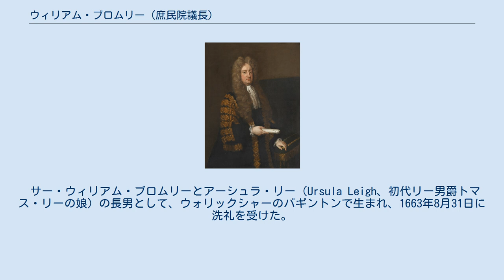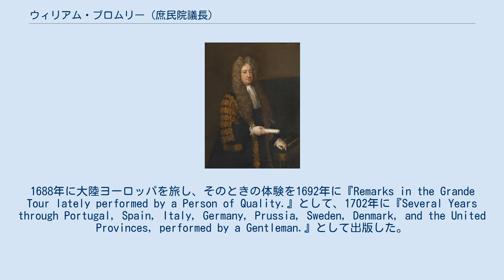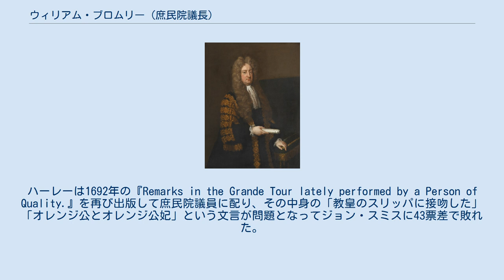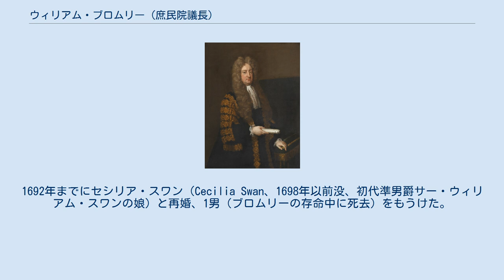ウィリアム・ブロムリー (庶民院議長)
サー・ウィリアム・ブロムリー（英語: Sir William Bromley PC、1663年8月31日（洗礼日） – 1732年2月13日）は、イギリスの政治家。
トーリー党所属で1690年から1732年まで庶民院議員であり、1710年から1713年まで庶民院議長を、1713年から1714年まで北部担当国務大臣を務めた。
 Remarks in the Grand Tour of France and Italy、1705年版。
 サー・ウィリアム・ブロムリーとアーシュラ・リー（Ursula Leigh、初代リー男爵トマス・リーの娘）の長男として、ウォリックシャーのバギントンで生まれ、1663年8月31日に洗礼を受けた。
 1679年4月12日にオックスフォード大学クライスト・チャーチに入学、1681年に教養学士（B.A.）の学位を、1702年8月27日に民法学博士（D.C.L.）の学位を得た。
また1683年にミドル・テンプル入りを果たした。
1688年に大陸ヨーロッパを旅し、そのときの体験を1692年に『Remarks in the Grande Tour lately performed by a Person of Quality.』として、1702年に『Several Years through Portugal, Spain, Italy, Germany, Prussia, Sweden, Denmark, and the United Provinces, performed by a Gentleman.』として出版した。
 1690年イングランド総選挙でウォリックシャー選挙区から出馬して当選、1695年にはウォリック再建委員（ウォリックでは前年に大火事がおきた）を務めたが、ウィリアム3世への忠誠の誓いを拒否したため議員資格を失い、1698年イングランド総選挙にも出馬しなかった。
 1701年3月、オックスフォード大学選挙区の補欠選挙で当選して庶民院議員に復帰、以降死去まで同選挙区の議員を務めた 。
当選後は便宜的国教徒禁止法案を通過させるために尽力、弁論者としての名声を得て1705年には庶民院議長当選確実と言われたが、先代の議長ロバート・ハーレー（後のオックスフォード＝モーティマー伯爵）の妨害に遭った。
ハーレーは1692年の『Remarks in the Grande Tour lately performed by a Person of Quality.』を再び出版して庶民院議員に配り、その中身の「教皇のスリッパに接吻した」「オレンジ公とオレンジ公妃」という文言が問題となってジョン・スミスに43票差で敗れた。
 1710年イギリス総選挙でトーリー党が優勢になり、ブロムリーは同年11月25日に庶民院議長に当選、1711年6月23日に枢密顧問官に任命された。
 庶民院議長在任中の1713年、スコットランド出身の議員からの質問に対し「私は合同を全ての方面で好んでいるわけではありませんが、イングランドにとって利益があり、一度スコットランドを捕まえたので、繋がれるままにするだろう」と発言、イングランドがスコットランドへの支配を強めるために合同を推進したとの見方に信憑性を与える形となった。
1713年8月に庶民院議長を辞任して北部担当国務大臣に就任したが、アン女王の死去によりトーリー党政権が倒れるとブロムリーも罷免され、以降2度と公職に就かなかった。
 ジョージ1世の治世（1714年 – 1727年）ではトーリー党の一員として活躍、1715年7月にオックスフォード＝モーティマー伯爵が大逆罪で起訴されたときは彼を弁護、1716年4月に七年議会法案に反対、1717年12月に軍縮動議を支持、1722年10月に人身保護法停止に反対した。
1732年2月13日に死去、バギントンに埋葬された。
 1685年、キャサリン・クロベリー（Catherine Cloberry、1688年没、サー・ジョン・クロベリーの娘）と結婚、1男をもうけた。
 1689年11月21日、トレヴァー・フォートリー（Trevor/Trever Fortrey、1691年頃没、サミュエル・フォートリーの娘）と再婚したが、2人...